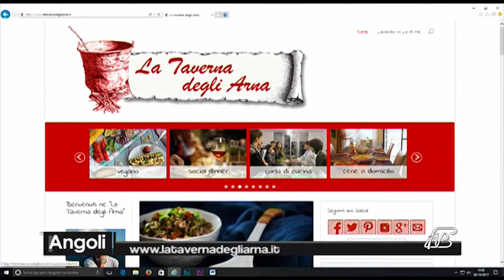ANGOLI 30/11/2017: CON MARZIA RIVA TORTA DI CACAO E ZUCCA ALLA CANNELLA